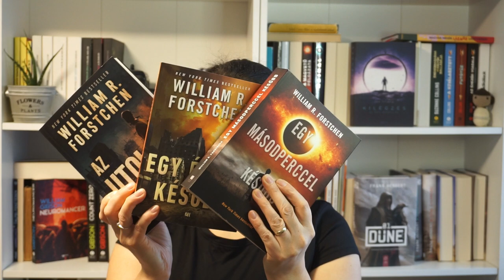Januári könyves beszerzések | Ülj le mellém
Antikvárium, moly-os beszerzések és egy könyvesbolti. Gyertek, nézzétek meg, miket vettem januárban :)